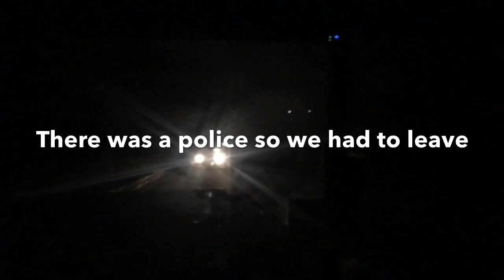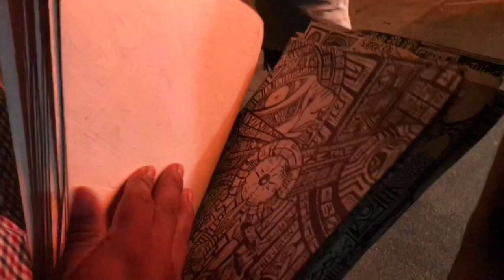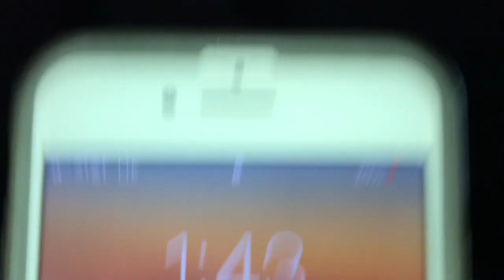Well things didn’t go as planned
Hope you guys enjoy this weeks video!